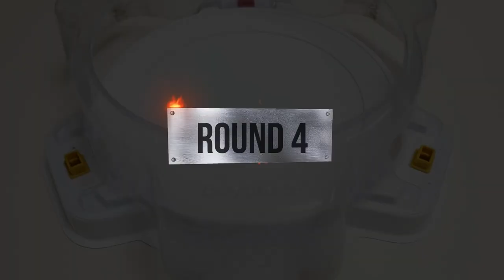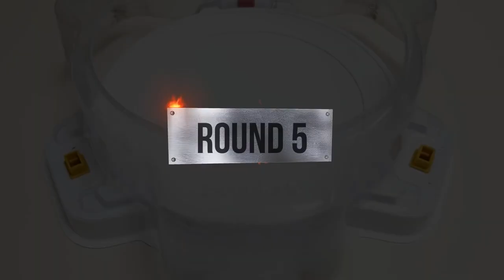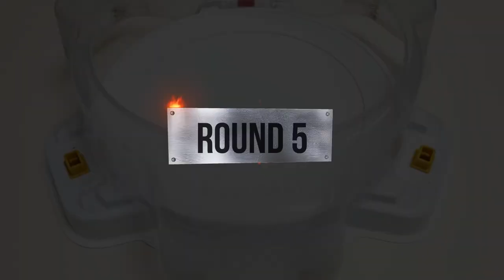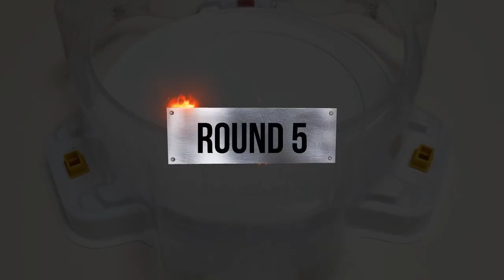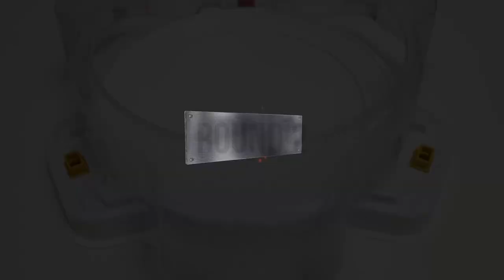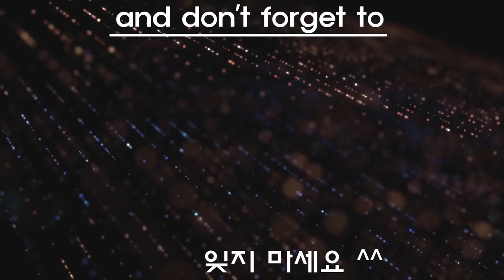Beyblade 【Brave Valkyrie VS Random & Limited Edition Valkyrie】 ベイブレード 베이블레이드 버스트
Beyblade Burst
Beyblade X